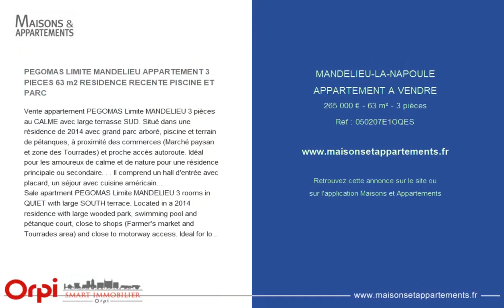MANDELIEU-LA-NAPOULE - APPARTEMENT A VENDRE - 265 000 € - 63 m² - 3 pièce(s)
Référence : 050207E1OQES

PEGOMAS LIMITE MANDELIEU APPARTEMENT 3 PIECES 63 m2 RESIDENCE RECENTE PISCINE ET PARC

Vente appartement PEGOMAS Limite MANDELIEU 3 pièces au CALME avec large terrasse SUD. Situé dans une résidence de 2014 avec grand parc arboré, piscine et terrain de pétanques, à proximité des commerces (Marché paysan et zone des Tourrades) et proche accès autoroute. Idéal pour les amoureux de calme et de nature pour une résidence principale ou secondaire. . . Il comprend un hall d'entrée avec placard, un séjour avec cuisine américaine équipée, une large terrasse exposée SUD avec vue dégagée sur les collines, deux chambres, une salle de bain et WC indépendant. . . 2 PARKINGS sont inclus dans le prix. Eau chaude et froide compris dans les charges, climatisation réversible, résidence aux normes BBC et handicapés. Copropriété de 216 lots Charges annuelles : 2980 euros. 265000 euros Honoraires à la charge du vendeur. Barème :

Sale apartment PEGOMAS Limite MANDELIEU 3 rooms in QUIET with large SOUTH terrace. Located in a 2014 residence with large wooded park, swimming pool and pétanque court, close to shops (Farmer's market and Tourrades area) and close to motorway access. Ideal for lovers of peace and nature for a main or secondary residence. It includes an entrance hall with cupboard, a living room with an equipped American kitchen, a large SOUTH-facing terrace with a clear view of the hills, two bedrooms, a bathroom and separate WC. 2 PARKINGS are included in the price. Hot and cold water included in the charges, reversible air conditioning, residence to BBC and disabled standards.

Cette annonce vous est proposée par l'agence ORPI SMART immobilier

|2222574|